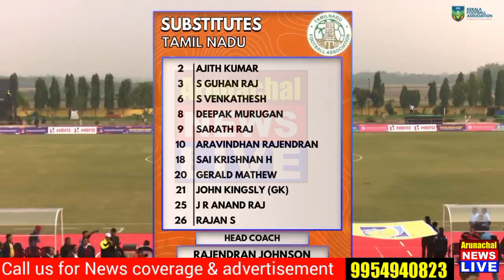Arunachal Pradesh football team beat Tamilnadu 2:1 in 76th Hero Nat’l C’ship Santosh Trophy 2022-23